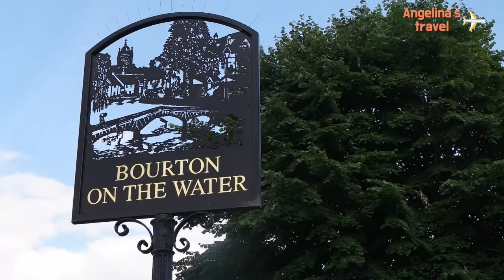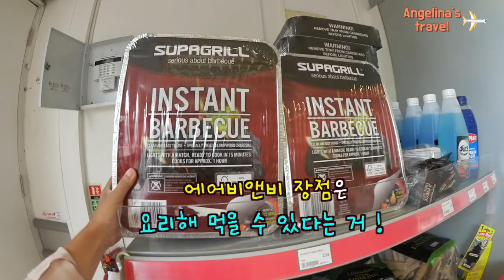여행은 살아보는 거야 ! 코츠월드 버튼온더버튼 ,영국 런던 여행 브이로그 13일차 England cotswold travel vlog